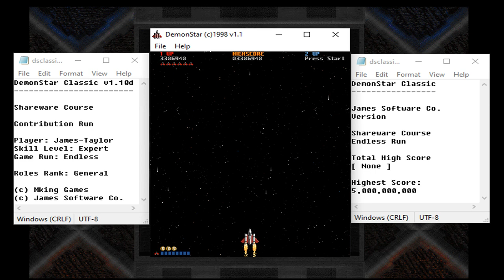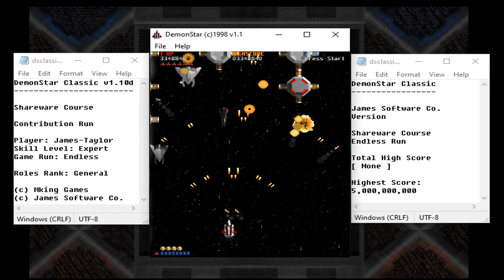DemonStar Classic v1.10d Shareware Course Endless Run Gameplay Run 001 Part 06